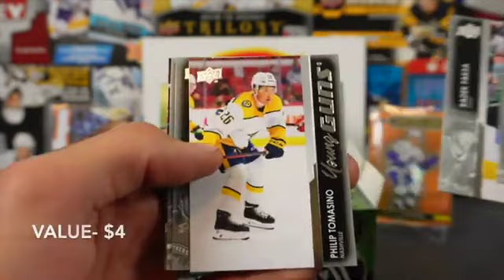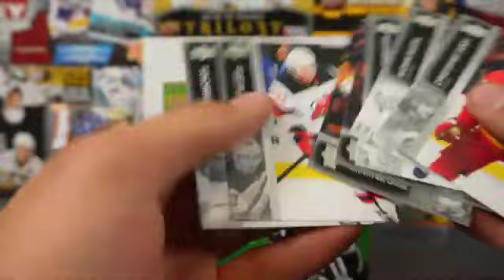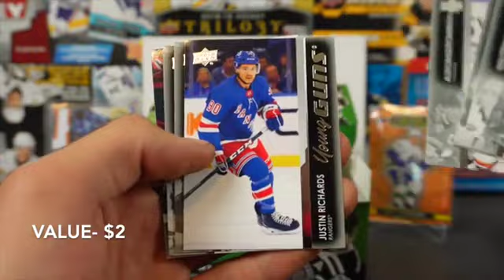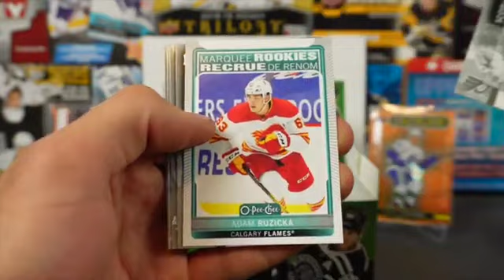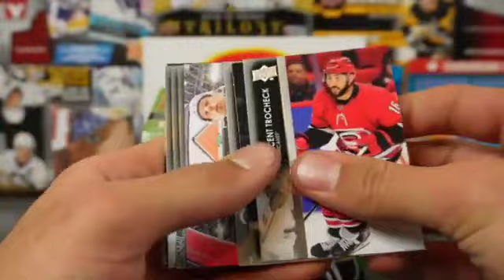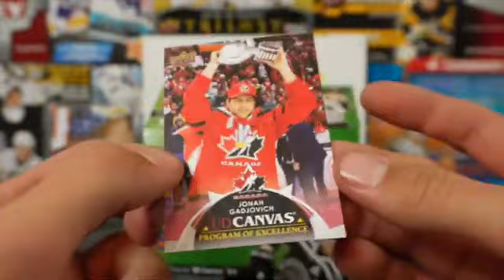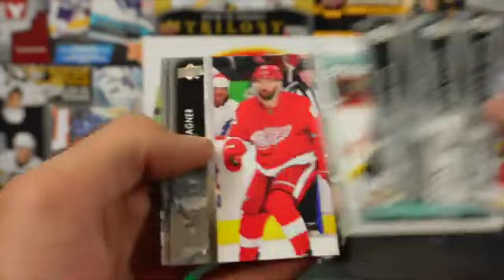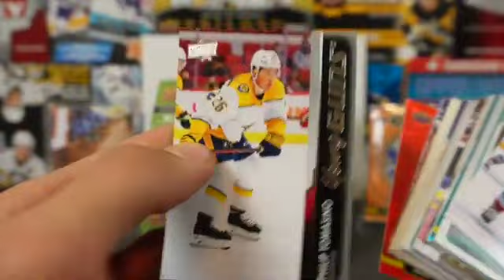Get this Product Now! 2021-22 Series 2 Retail Box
This is a decent underrated product!! Watch to see what Young Guns we pull!!

1